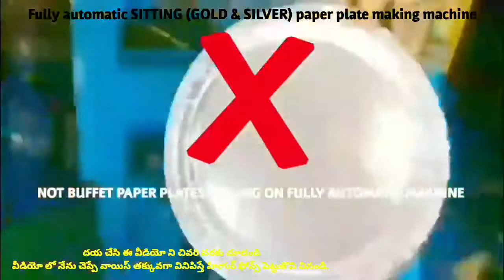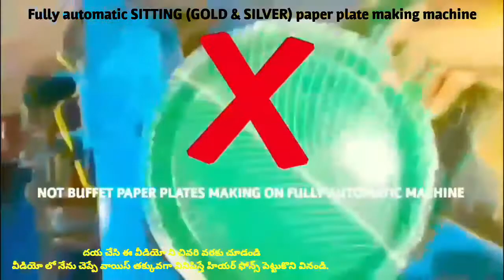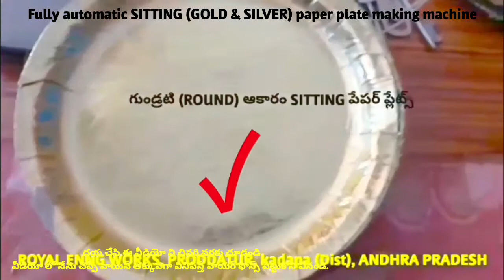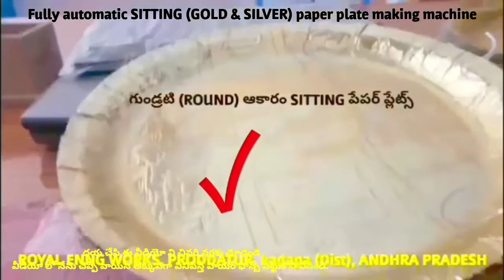Single die latest of Fully automatic paper plate making machine semi automatic & hydraulic in telugu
For
PRODDATUR
YSR (KADAPA) DISTRICT
ANDHRA PRADESH
INDIA

2020 SMALL SCALE INDUSTRIES/INDUSTRY BUSINESS/FACTORY/COMPANY/IDEAS/PLAN/DETAILS/INFORMATION IN TELUGU,
12/12 13/13 14/14 12×12 13×13 14×14 12 BY 12 13 BY 13 14 BY 14 RAW MATERIALS/PAPER PLATE SHEETS/PRICE/COST/RATE/DETAILS/INFORMATION,

2020 SMALL SCALE INDUSTRIES/INDUSTRY BUSINESS/FACTORY/COMPANY/IDEAS/PLAN/DETAILS/INFORMATION IN TELUGU,
12/12 13/13 14/14 12×12 13×13 14×14 12 BY 12 13 BY 13 14 BY 14 RAW MATERIALS/PAPER PLATE SHEETS/PRICE/COST/RATE/DETAILS/INFORMATION,

2020,SMALL SCALE,INDUSTRIES,INDUSTRY,BUSINESS,FACTORY,COMPANY,IDEAS,PLAN,DETAILS,INFORMATION,TELUGU,